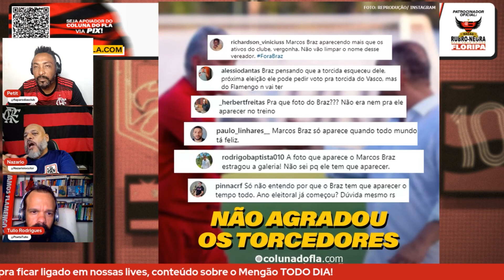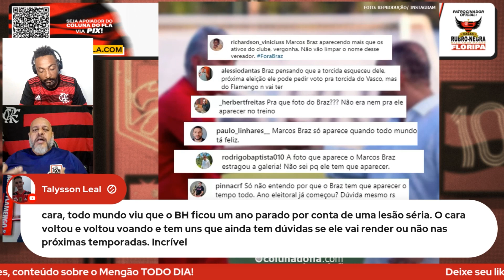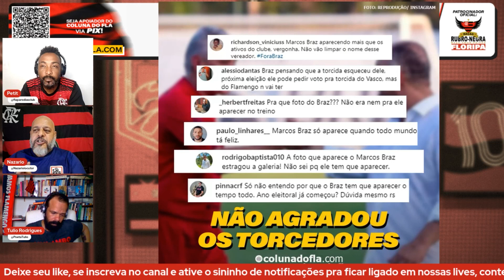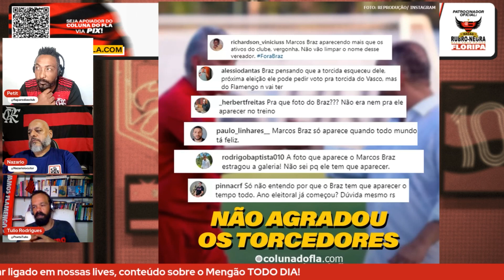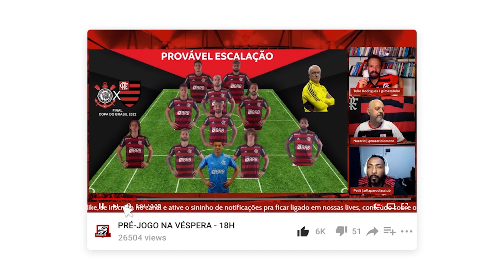"FLAMENGO VEM SERVINDO DE ASSESSORIA PARA MARCOS BRAZ" | TULIO - RESENHA COLUNA DO FLA